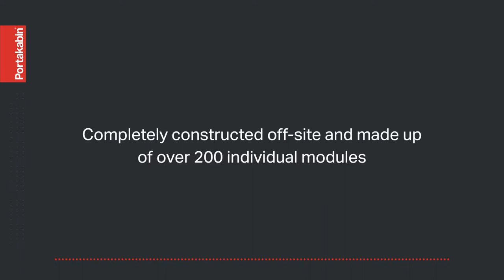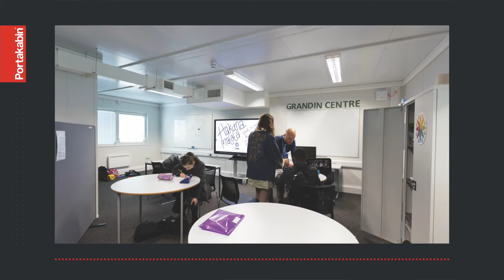An emergency school in record-breaking time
Kensington Aldridge Academy (KAA2) is bustling with over 900 students after a build program of just nine weeks. The temporary school is the company’s biggest emergency response build to date, was constructed off-site and is made up of over 200 individual modules.